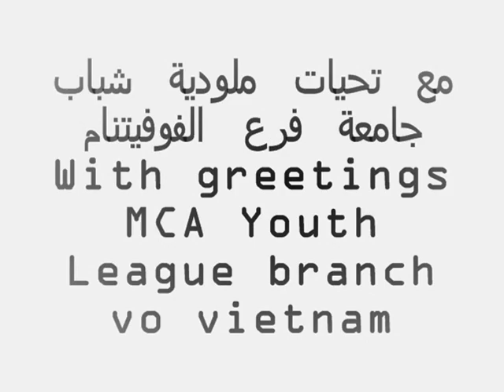vo vietnam MCD Djamaa DRAGONS DU SUD